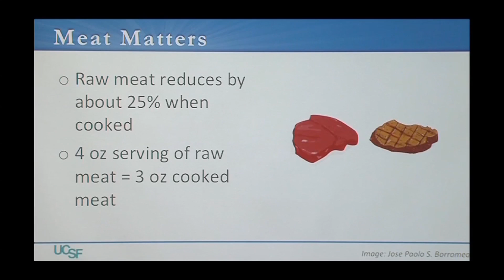A Serving Size of Meat versus What You Get at a Steakhouse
Katie Ferraro, registered dietitian, explains what food labels and doctors mean by a serving size of meat. [2/2019] [Show ID: 34447]

More from: Eating for Health (and Pleasure): The UCSF Guide to Good Nutrition